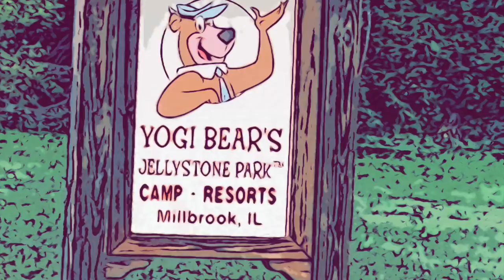“RED says, Full Haus”: A LIVE House mix From SFO to O’Hare and back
“RED says, Full Haus”: A LIVE House mix
An audio video experience from Musikal Gluu artist RED TURBAN.